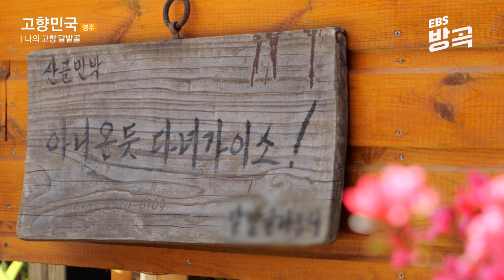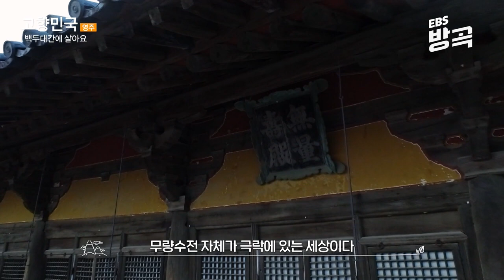[경북/영주] 연분홍 철쭉 물결이 넘실거리는 소백산! 맑고 수려한 소백산의 비경을 감상하며 함께 자락길 산행을 떠나본다│영주막걸리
소백산에 깃든 선비의 숨결, 사람을 살리는 땅, 영주.
예로부터 영주는 정감록 십승지중 제1승지로 꼽혀 ‘사람을 살리는 땅’이란 예찬(禮讚)을 들어왔다.

천상의 화원이라 불리는 소백산국립공원, 소백산을 정원으로 들여놓은 듯한 풍광을 가진 부석사, 성리학의 산실인 소수서원, 물 위에 떠 있는 섬 무섬마을 등 많은 전통문화 유적과 얼이 깃든 곳으로 역사의 숨결을 느낄수 있는 도시다.
옛것을 애써 감추거나 없애기보다 옛것은 옛것 대로의 살아가는 모습을,
새것은 새것 대로의 새로운 매력을 풍기며 서로의 어깨를 감싸 안듯 조화를 이루는 곳.
과거와 현재가 공존하듯 다양한 삶의 이야기가 살아 숨 쉬는 영주로 떠나본다.

천상의 절경, 소백산에 숨겨진 이야기 속으로
영주의 자랑거리인 ‘소백산’
예로부터 산수가 수려해 청정지역으로 이름난 산이다.
소백산은 백두대간의 중간에 솟아올라
선비의 풍모처럼 맑고 수려한 모습을 하고 있다.
지금도 영주에 사는 사람들은 물론, 타지에서 온 관광객들도
소백산의 비경을 보기 위해 소백산을 찾는다는데!
소백산자락길에 이름을 붙이고 연구하는
배용호 향토 사학자와 김원택 이학박사와 함께
12개의 소백산자락길 중 가장 아름다운 소백산자락길 제1자락길을 걸으며
소백산의 비경을 감상하고, 그 속에 전해오는 옛이야기를 들어본다.
또 소백산자락길 정상으로 가는 길목에서 만난 작은 마을, 달밭골.
15년 전 귀향한 사는 김진선 씨를 통해 달밭골의 옛이야기와
마을의 환경을 지키기 위한 마을 주민들의 숨은 노력,
소백산을 정원으로 들여놓은 부석사까지
천상의 화원의 소백산의 진면모를 만나 본다.

✔ 프로그램명 : 고향민국- 과거와 현재가 공존하는 영주 1부. 영주, 청산에 살어리랏다